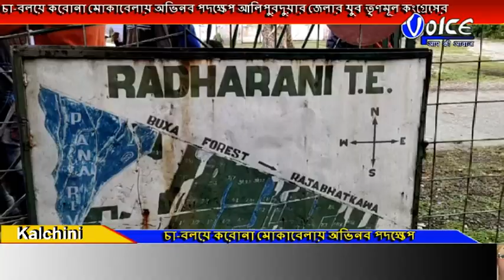চা বলয়ে করোনা মোকাবেলায় অভিনব পদক্ষেপ গ্রহণ করলো আলিপুরদুয়ার জেলার যুব তৃণমূল কংগ্রেস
চা-বলয়ে করোনা মোকাবেলায় অভিনব পদক্ষেপ গ্রহণ করলো আলিপুরদুয়ার জেলার যুব তৃণমূল কংগ্রেস,কালচিনি ব্লকের চা-বাগানগুলিতে করোনার সচেতনতা প্রচার করতে ঢাক-ঢোল বাজিয়ে মাঠে নামেন আলিপুরদুয়ার জেলা যুব তৃণমূল কংগ্রেসের সাধারণ সম্পাদক পাসাং লামার নেতৃত্বে এক দল যুব তৃণমূল সমর্থকরা